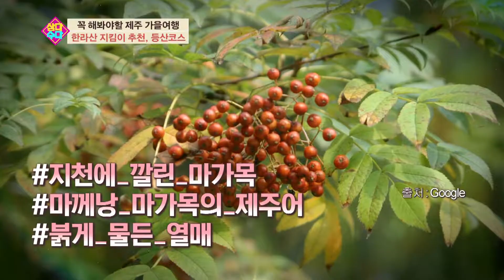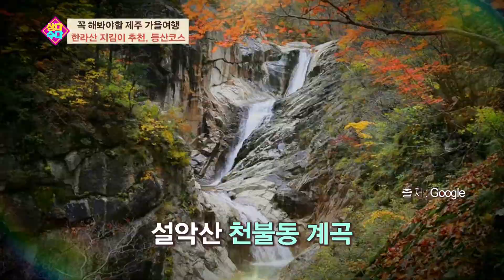[4회] 단풍의 유혹, 한라산 등산 | 삼다수다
쉽게 접할 수 없었던 제주도의 숨은 이야기!

꼭 해봐야할 제주 가을여행편
단풍의 유혹, 한라산 등산에 대해 수다를 떨어 보아요!